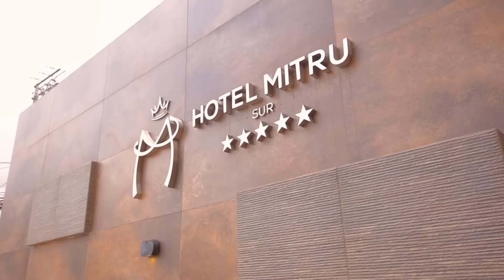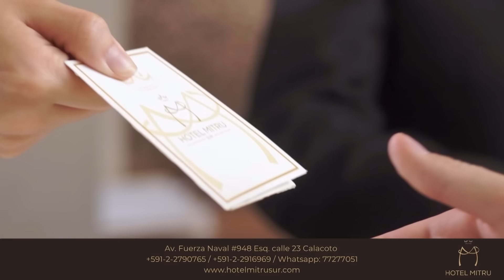ENTREVISTA COMPLETA A NATALI JUSTINIANO